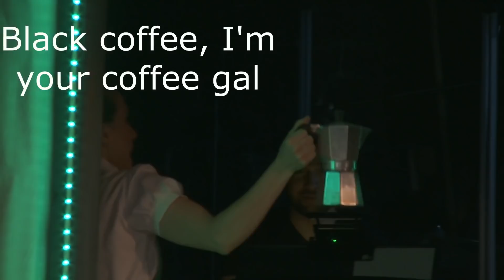Starkid With "Animated" Text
I was bored and messing with animation by animating text over Starkid stuff. Enjoy!